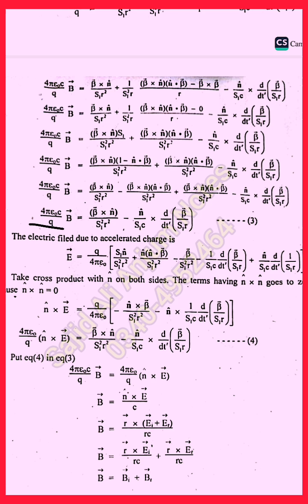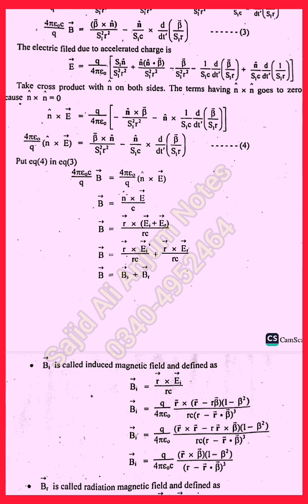Lec#26 ||Magnetic Field Due To Accelerated Charges || Handwriten Notes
In this video, we explore the fascinating phenomenon of magnetic fields generated by accelerated charges. We'll delve into the fundamental principles that govern the behavior of these fields, examining how changes in velocity and acceleration of charged particles produce varying magnetic effects. Through detailed explanations and practical examples, you'll gain a comprehensive understanding of this crucial aspect of electromagnetism. Whether you're a student, an enthusiast, or a professional in the field, this video will enhance your knowledge and appreciation of the intricate relationship between electric charges and magnetic fields.